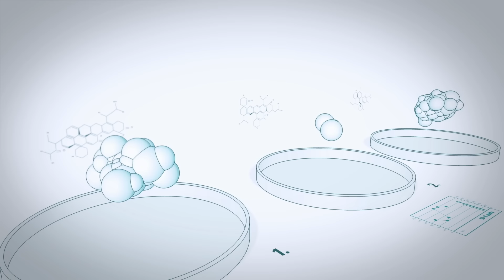Dr. Michael Gervais - Conquering FOPO (Fear of People's Opinions) and Unlocking Success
Mastering the Practice of Curiosity, Compassion, and Self-Awareness to Navigate Life's Challenges

In this exciting episode of the HEAL with Kelly Podcast, I sit down with Dr. Michael Gervais, a high-performance psychologist, national bestselling author, and one of the world's leading experts on the relationship between the mind and human performance. Over his remarkable 20+ year career, Dr. Gervais has worked with world-class athletes and organizations sharing the mental skills and practices that he has found drive success in high-pressure environments.

Together, we dive into his latest book, “The First Rule of Mastery,” and explore the psychological impact of our fear of people’s opinions, which he is known for first coining as FOPO on an Oprah Daily blog. We share personal (and funny!) stories and insights on how these fears shape our identities and relationships. FOPO has been a massive obstacle for me personally so this conversation hits really deep.  Dr. Gervais also emphasizes the importance of practicing curiosity, compassion, and self-awareness to navigate FOPO and many other of life's challenges. We discuss the crucial role of recognizing inner strength and autonomy in finding one's purpose through self-discovery, authenticity, and resilience. And we touch upon the negative effects of performance-based pressures on our youth, like anxiety, depression, and addiction.

Listen now to learn practical tools for managing emotions, handling opposing viewpoints, and gaining a clearer sense of purpose to elevate your own journey of self-discovery.

Dr. Michael Gervais Photo Credit: Alex Wood

0:00 Introduction
1:42 FOPO - Fear of People’s Opinions
8:10 Healing Rejection & Finding Yourself
18:32 Finding Your Purpose
24:28 Self-Talk - How to Be Kinder to Yourself
29:20 Vulnerability
34:10 The Healthiest Perspective
37:50 Finding Your Self & Strength
44:00 Being vs Doing More
49:18 Kelly’s Battle with Control

See where you can watch HEAL Documentary now by going

Read The HEAL Book with double the content of the movie